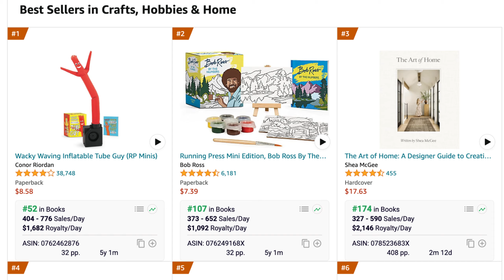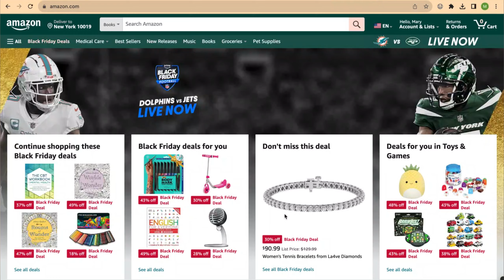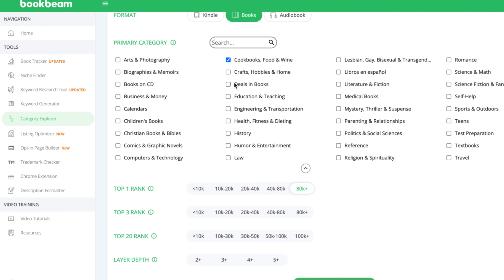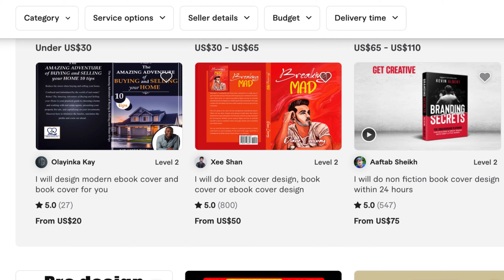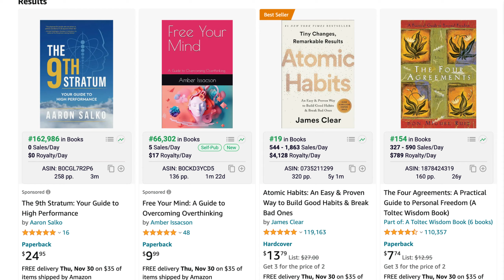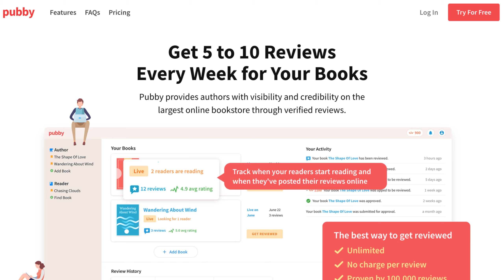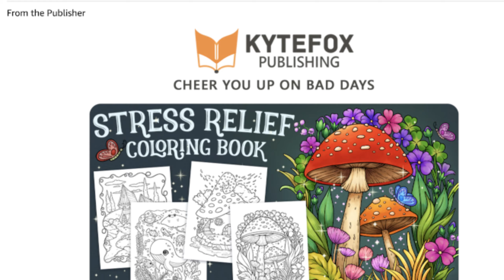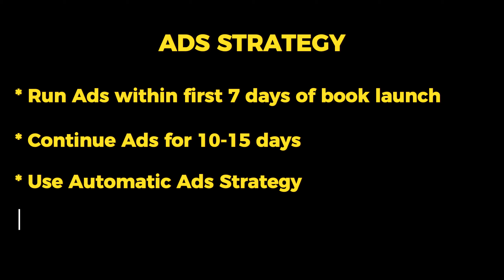How I made 4,255 Amazon KDP Sales from just 1 book ( Amazon KDP for Beginners )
In this video, I share how I made 4,255 Amazon KDP Sales from just 1 book. I walk through my strategies and share Amazon KDP tips to help you with your journey. A great resource on Amazon KDP for Beginners.